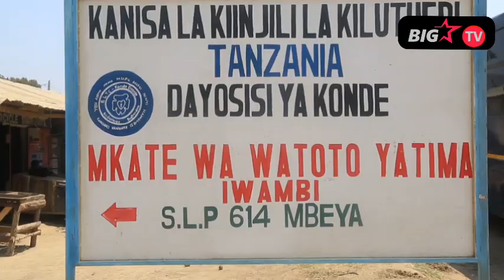POLISI MBEYA WAWASHIKA MKONO YATIMA IWAMBI MIAKA 60 YA JESHI LA POLISI TANZANIA